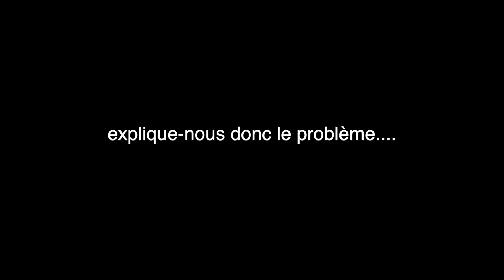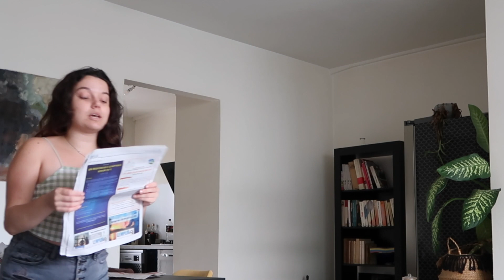JE JUGE LES TENUES DU MET GALA (et wtf??)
là je sais plus quoi penser 😂

🎶 MUSIQUES
Musique de fin : Break - Scaro

🎥 MATOS
Caméra : Canon g7x
Grip :  Kaiser Baas Tripod Grip